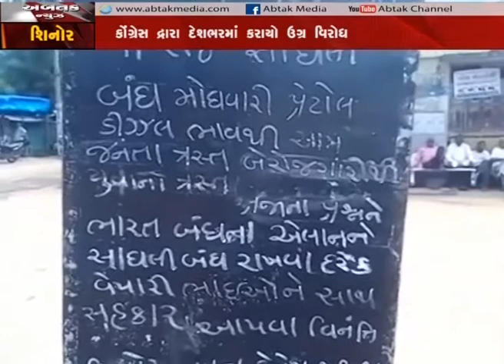Drangadhra+Godhra+Snatrampur+Surendranagar+Vadiya: Petrol diesel protests against price rise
Drangadhra+Godhra+Snatrampur+Surendranagar+Vadiya+Surastra : Petrol diesel protests against price riseABTAK CHANNEL is 24x7 Entertainment channel provides to its users intensive live coverage with feature shows as well.